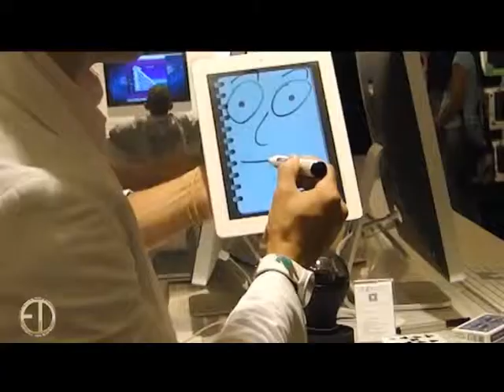Spectacular DIGITAL Magician